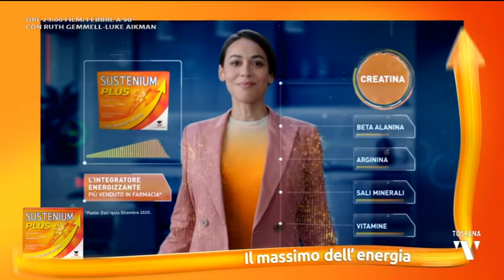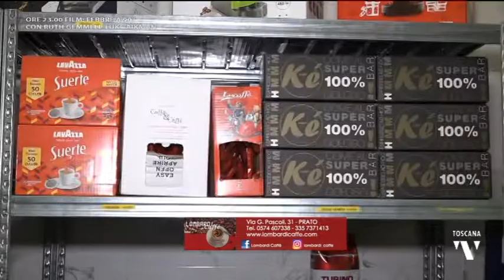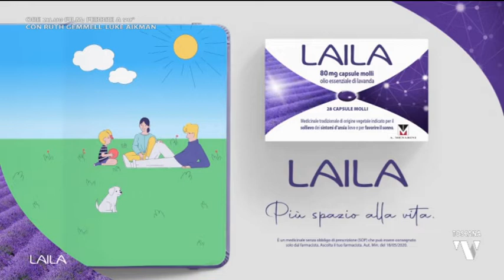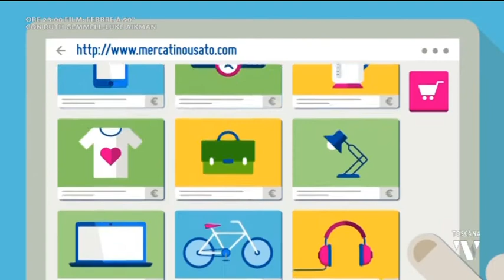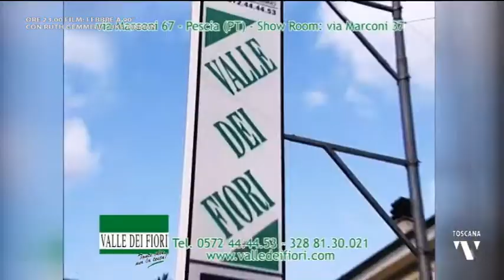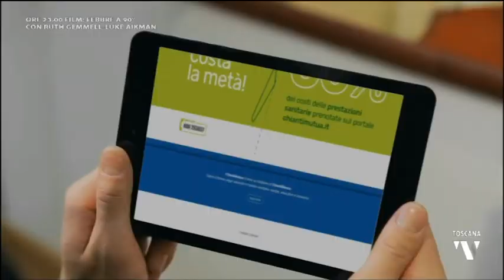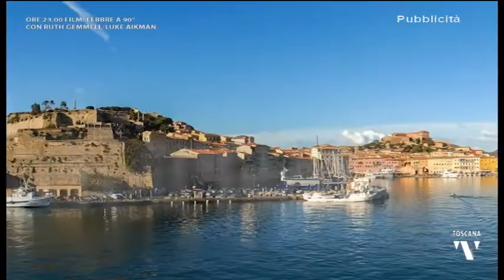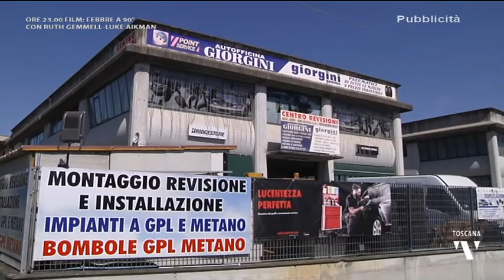2021-05-29 A TUTTO GOL SABATO